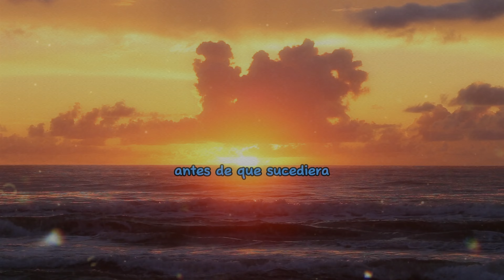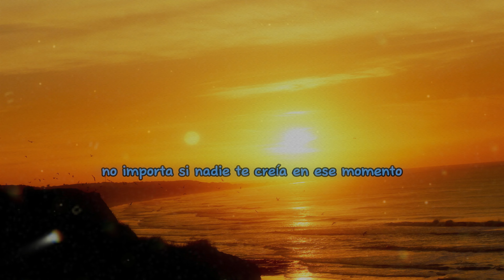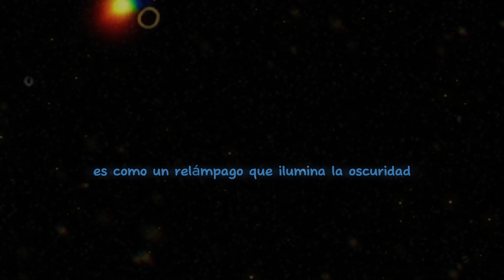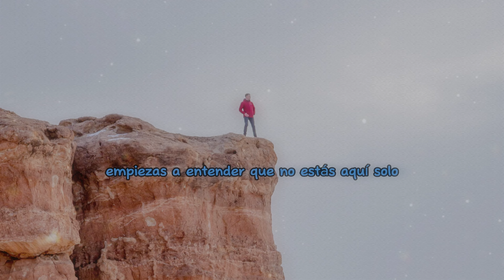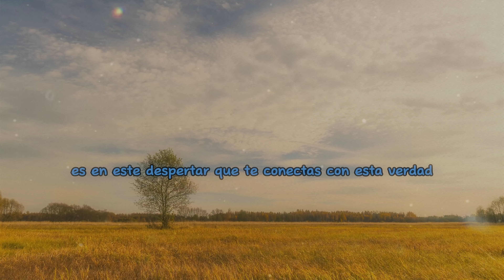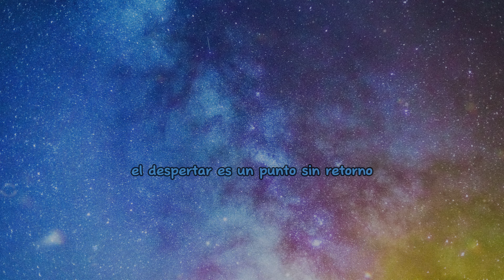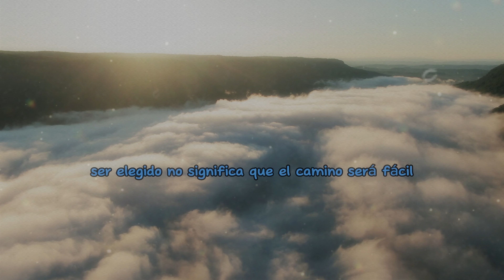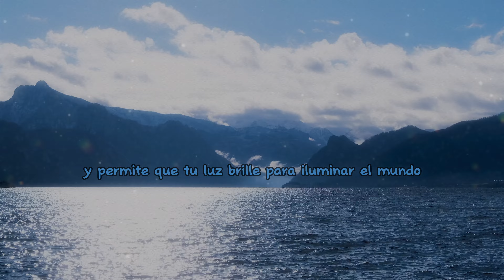EL VIAJE DE LOS ELEGIDOS - DESPERTAR DIVINO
¡Muchas gracias!